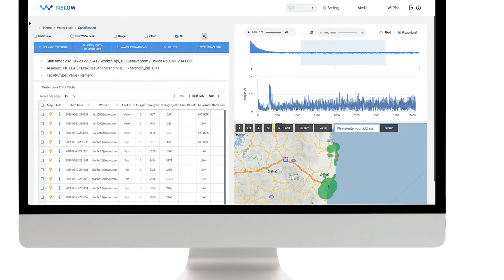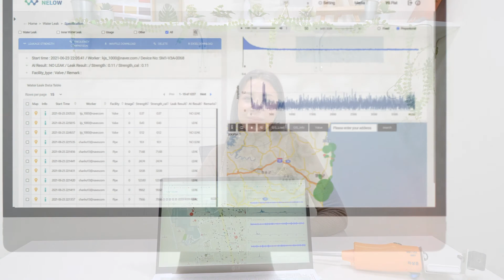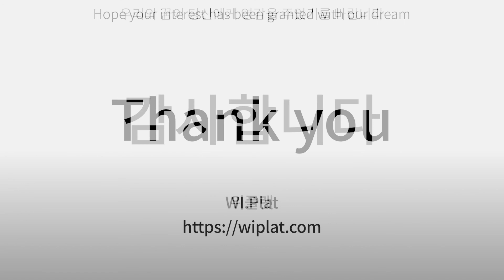WI.Plat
Industry : Energy & Environment
Products : Intelligent Water Leak Management System

In Charge :  Iris Lee
Address : Unit 402, 160, Techno 2-ro, Yuseong-gu, Daejeon, Republic of Korea